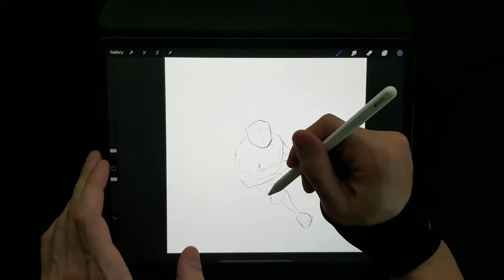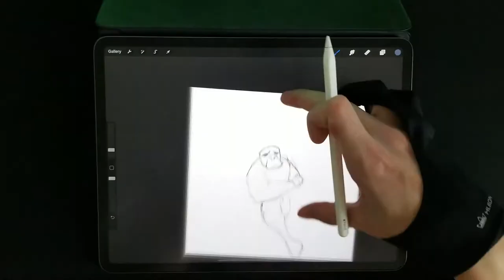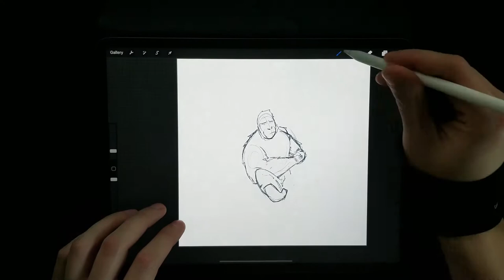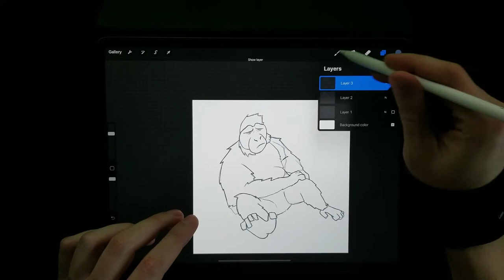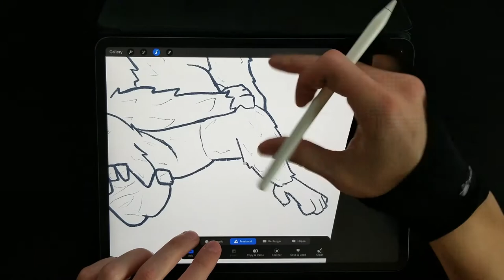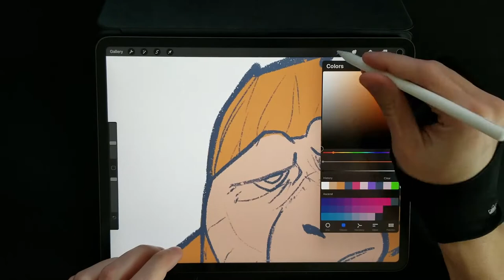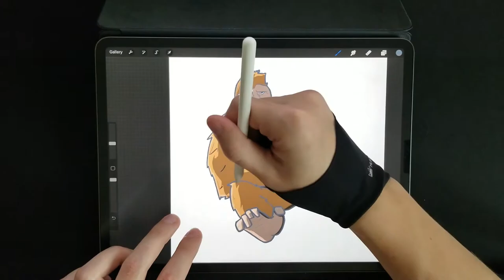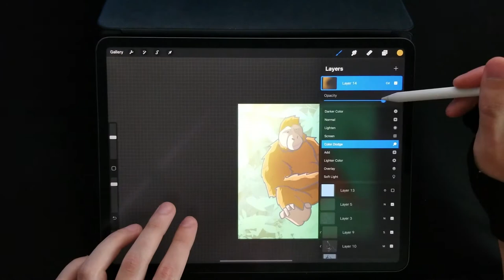DRAW IN YOUR STYLE CHALLENGE BY JOSH NELSON WITH PROCREATE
Hey Everyone! For this video I participated in Josh Nelsons draw in your style challenge for his character Omar! Josh is a concept artist for the upcoming live action Avatar the Last Airbender series so be sure to check out his work on Instagram which I have links for below. If you like this video and want me to include Make sure to like and subscribe as well as comment what you'd like to see me draw next for a shout out in my next video! i also have a draw in your style challenge going so check out my Instagram if that's something you'd be interested in.

Equipment / Software:
iPad Pro 12.9"
Apple Pencil
Procreate

Track Name:
'Opportunity',
'Consideration',
'Cold Heart'